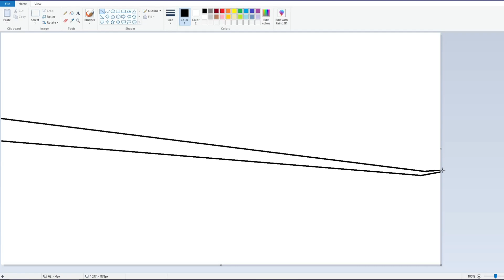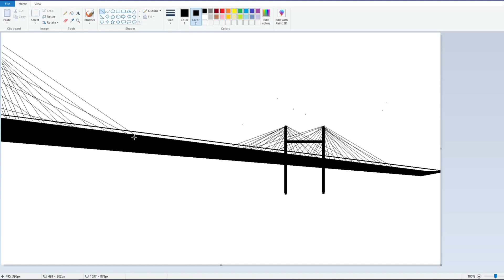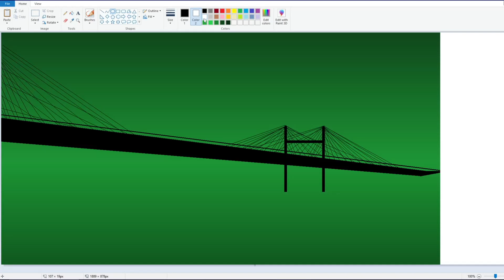How to draw a scenery of bridge in computer using ms paint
Assalam-o-Alaikum!
Welcome our youtube channel;786 Finger Tip
This video you will learn how to draw a scenery of bridge in ms paint.
Draw a scenery of bridge
Bridge scenery drawing for kids
ms paint drawing easy step by step
computer drawing
ms bridge painting
computer painting
ms tutorial
oil painting and pastel drawing